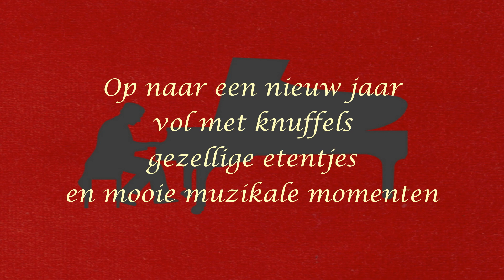'Als de Liefde' door Mannenkoor A Capella Lierop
Mannenkoor A Capella heeft met een aantal leden een digitale nieuwjaarswens opgenomen voor 2021.